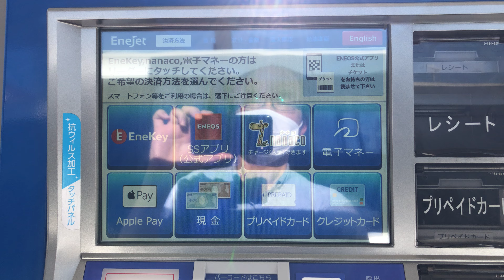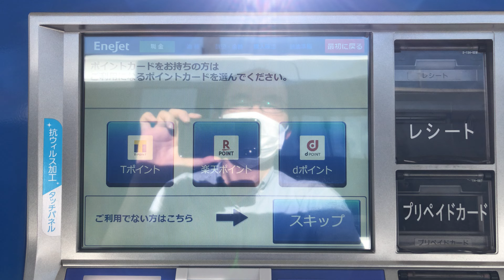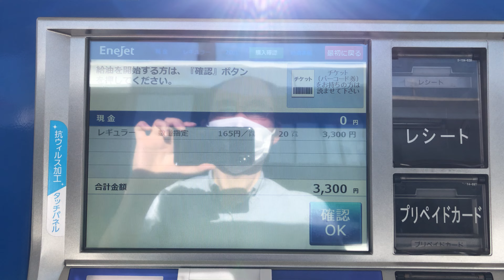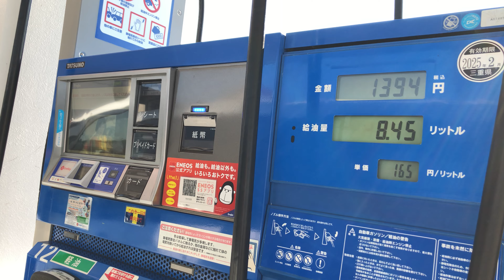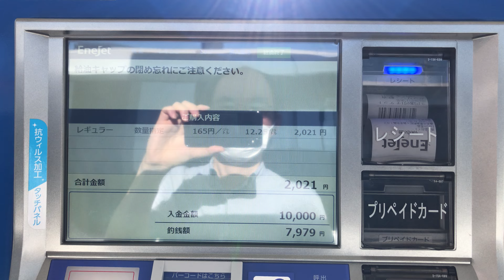【三重県 桑名市】ENEOS EneJet長島 SS (イトー) セルフスタンド（新紙幣で支払い）2024.09